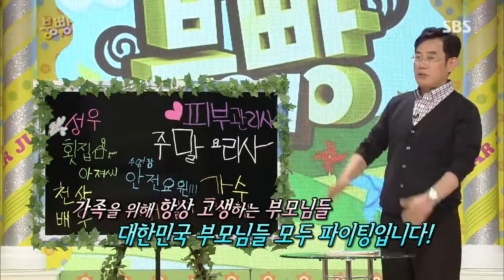스타주니어쇼 붕어빵 20130706 #17(4)